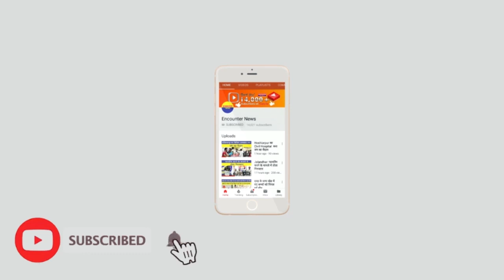Talwara में दहशत, लड़ाई झगड़े का विडियो वायरल